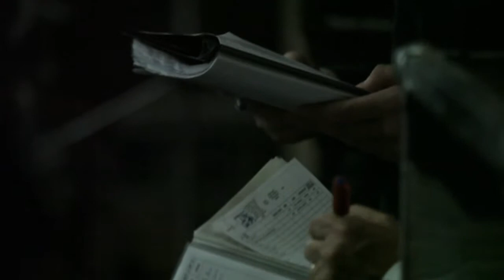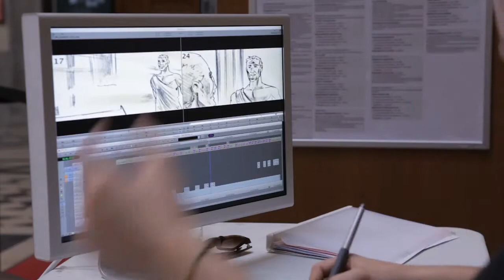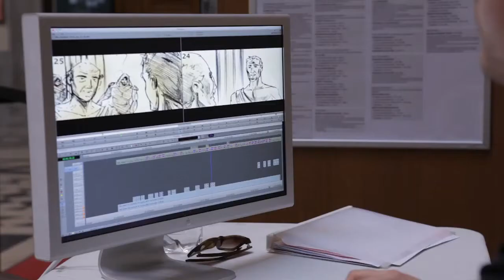Total War Rome II: Making the Faces of Rome - Console-toi.fr